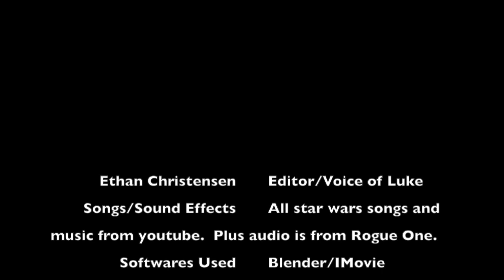Lego Star Wars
Here is a Lego Star Wars movie I made!  Hope you guys like it.  I'm going to try to make better quality Lego vids soon but I hope you guys enjoy!:)